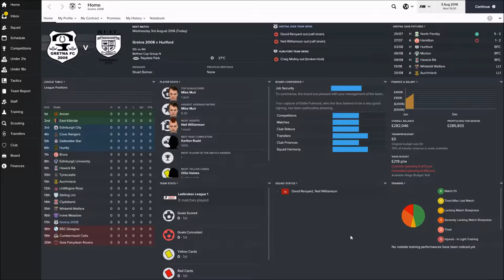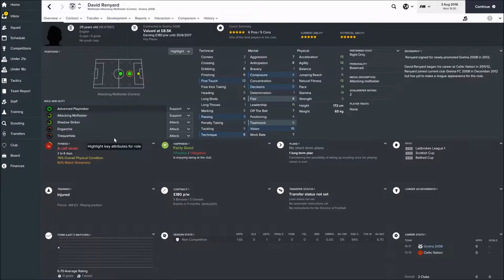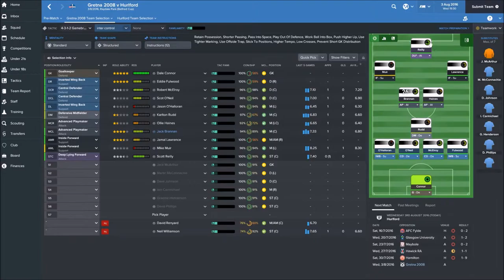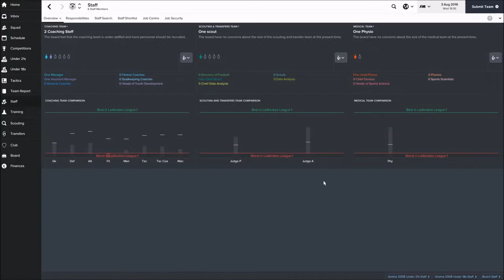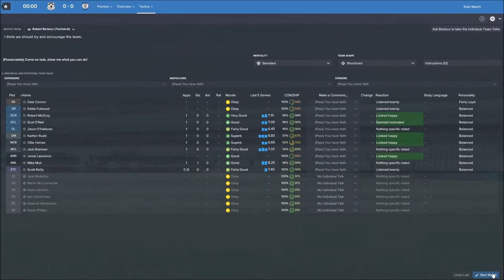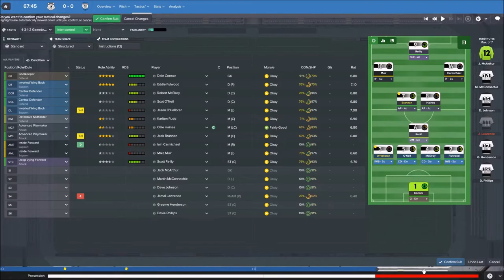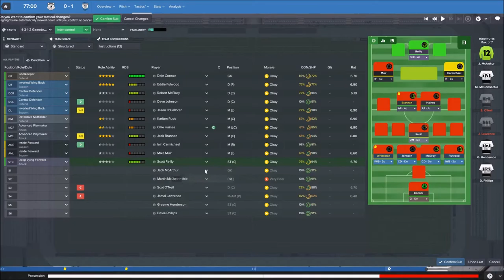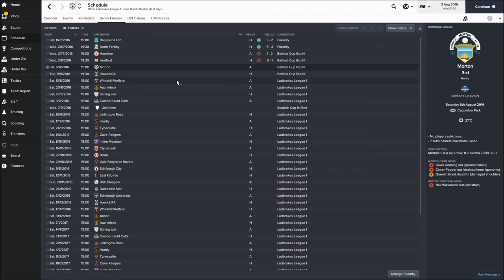Football Manager 2017 Scottish Reform part 2 First game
Yo guys its time for are first game as Gretna lets see how we get on.